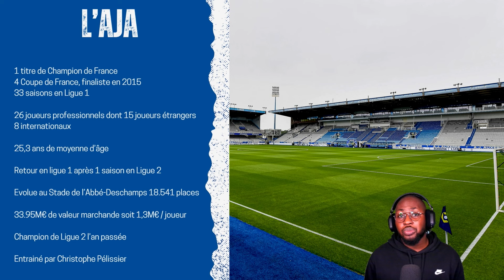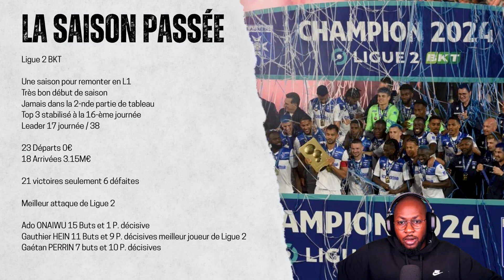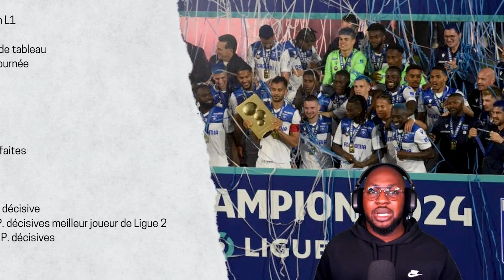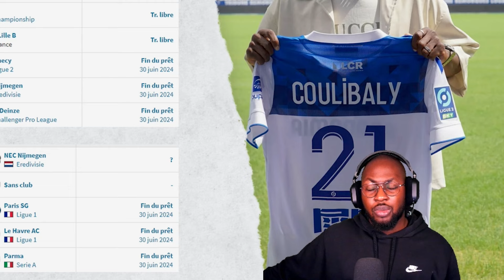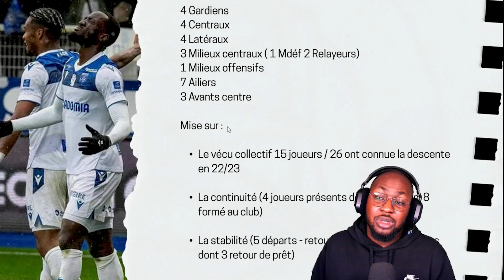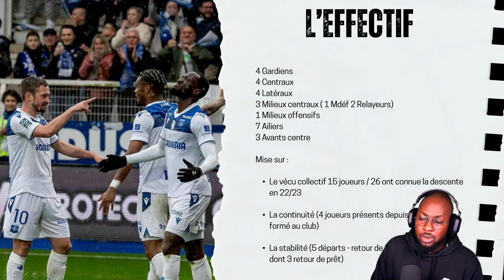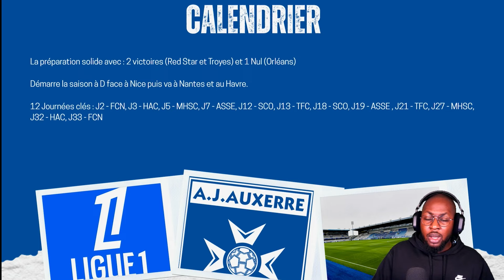L'autre Champion de France - AJA - Saison 2024 - 2025 - Ligue 1 McDonald's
La saison de ligue 1 est d'ores et déjà lancée avec la série de 18 Previews de la Ligue 1 McDonald's sur cette chaine. Aujourd'hui on présente le deuxième Champion de France de la saison dernière, L'AJ Auxerre ! L'AJA retrouve la Ligue 1 après une saison en Ligue 2

Tu découvres, tu connais et/ou tu aimes la Ligue 1 McDonald's ?
Dans cette série de vidéos, je te présente les 18 équipes engagées lors de la saison 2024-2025 dans la compétition pour le titre de champion de France de football. Les 18 Previews de la Ligue 1 Uber Eats sont là.

Donne ton avis dans un commentaire 💬.

Chapitres :

0:00 Intro
0:59 Présentation de l'AJA
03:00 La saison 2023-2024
5:52 Christophe Pélissier
8:12 Le mercato au 7 août
10:38 L'effectif
12:50 La ligue 1 McDonald's
14:57 Mon prono
16:15 S'abonner
16:25 Outro